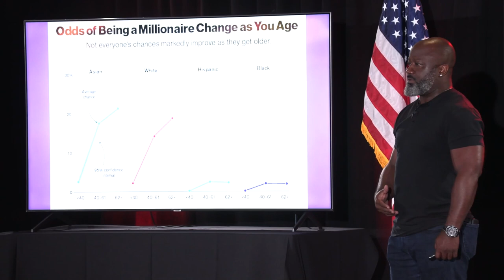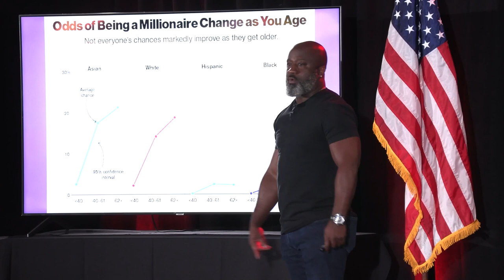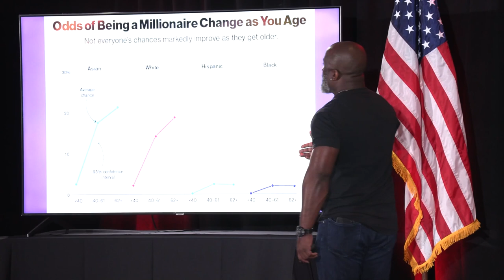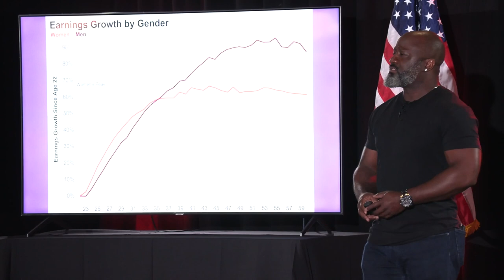Odds of Becoming a Millionaire Change as You Age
This is a free preview of @CoachGregAdams 's latest 21 Convention speech, one of three he gave at the 21 Summit super event in Orlando Florida.

21 University is free to join with a free 30 day trial for all new members. You can also rent this speech for only $4.99. This speech will be published later on 21 Studios free to the world with ads. Listen or watch early to support 21 Studios, thank you!

2) Like this video.
3) Comment to feed the algorithm.
4) Share on your social.
5) Follow us on free speech platforms